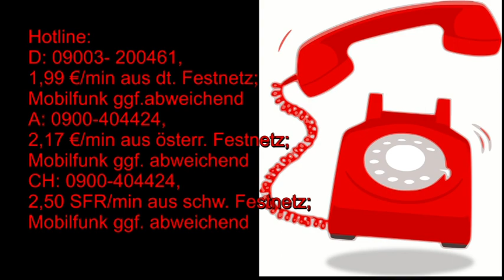Maya Kalender: 03.08.2019 Krafttier Eule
Hotline:
Meine 5 Kanäle:
Venezianisches Liebesorakel
Orientalisches Liebesorakel
Meisterin des Kartenlegens
Nofretete's Offenbarungen
Fernöstliches Liebesorakel
Bild: shutterstock/Anan Kaewhammul